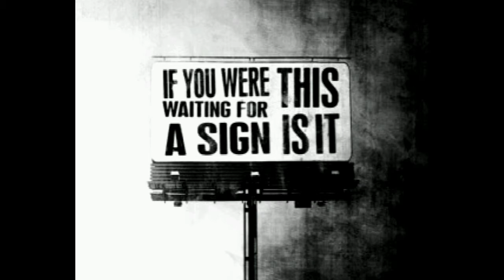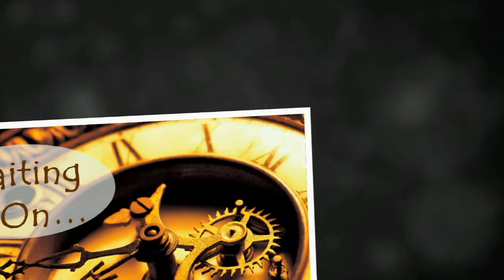Bulletproof pride ,Knaan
Great song off K'naan new Album